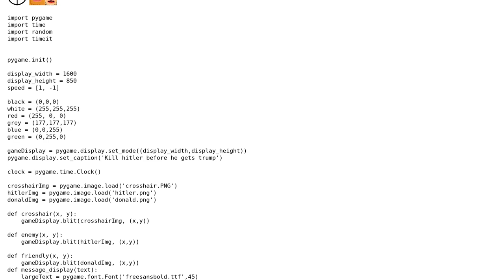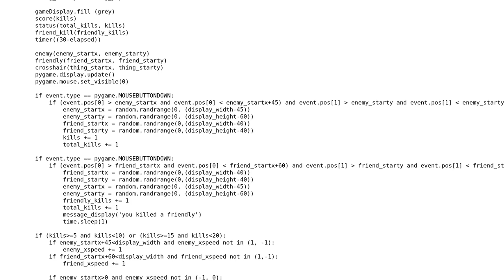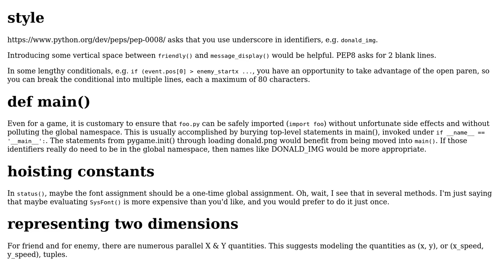Fast Paced Shooter (30 seconds)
With thanks & praise to God, and with thanks to the many people who have made this project possible! You are responsible for your own actions.